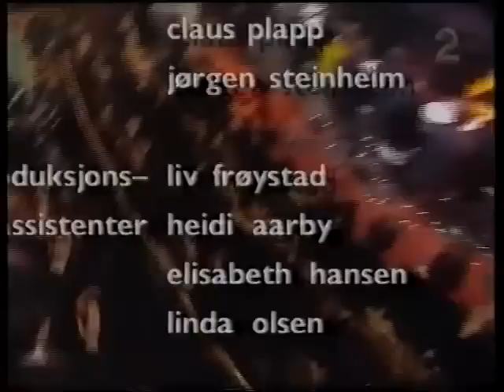Baccara Mayte Jane Comerford 2 Songs TV Norway